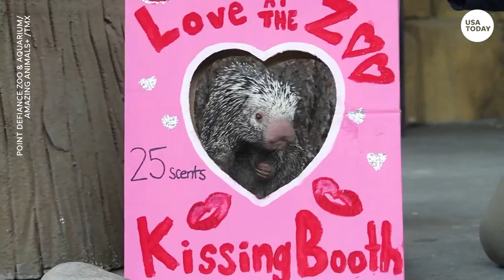Adorable otter munches on heart-shaped treat for Valentine's Day | USA TODAY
The Point Defiance Zoo & Aquarium gave their zoo animals some special valentines and treats to show their love!

RELATED: Pup stood up at his own Valentine's Day adoption party